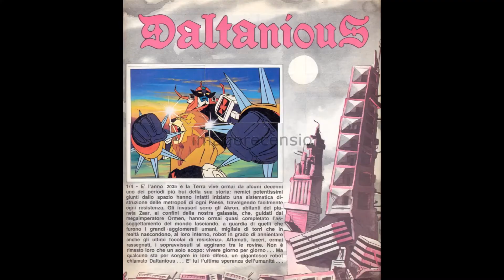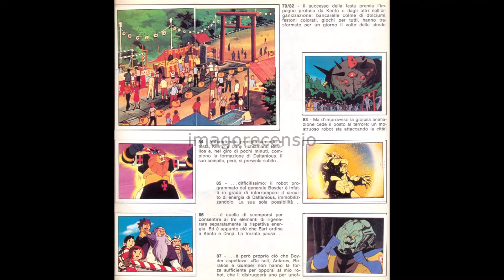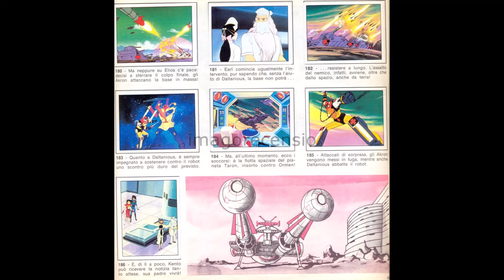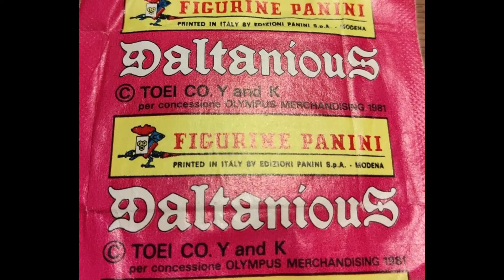Daltanious, Album di figurine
Trasmesso in Italia a partire dal 1981 (pare su Italia Uno), espose per la prima volta ai ragazzi dell’epoca, oltre ai consueti temi sulla guerra, l’amicizia e lo spirito di squadra, il problema Bio-Etico della Clonazione e le prevedibili conseguenze di emarginazione ed ostracismo. Le figurine erano, come nella maggior parte degli album Panini, frames del Cartone. Di buona fattura i disegni italiani.
Il commento musicale è costituito dalla sigla italiana cantata dai Superobots e dal brano in lingua giapponese eseguito da Mitsuko Horie.

* Le immagini sono state gentilmente concesse dal sito cui si rinvia per un piacevole ma alquanto rigoroso approfondimento sui Manga e gli Anime prodotti in Giappone nei gloriosi anni 70 e 80, le creazioni della Marvel e l’universo di Guerre Stellari e Star Trek, i videogiochi, i giocattoli, le riviste TV, gli articoli di giornali e le varie pubblicazioni degli anni più belli della nostra infanzia.